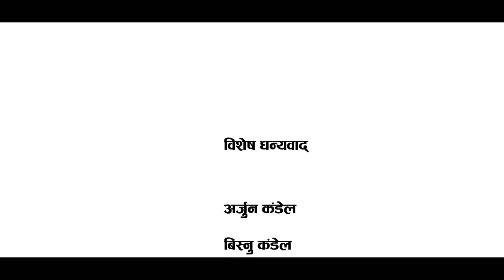टिका पुनले गाइन करोडौ नेपालिलाइ रुवाउने गित झम्के साँझ ।2018/2075 |by tika pun &sachin chand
JAHMKE SANJHA
Vocal :Sachin chand / Tika Pun
Lyrics : Deepak kandel / Ramu g.c Kamal
Feature : Sona kc / Gagan Kandel
Cinematography : Sangam prakash Kandel
Edit : Govinda bista
Director : Deepak Kandel